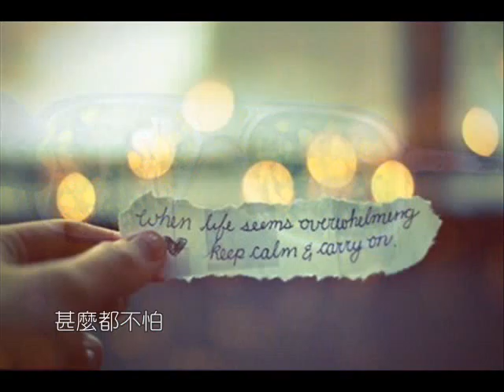做你最愛的事 (2015 Op 566)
做你最愛的事
Op 566

曲: 30 Apr 2015
詞: 30 Apr 2015
編: 25 May 2015
錄: 26 May 2015
Edmund Mok

〔歌詞〕

你不開心我知
有些傷感不經意
流露在你每步影子
在遙遠的我祈求你可以
尋覓到心靜平復時

看你最愛看的書
聽你最愛聽的歌
畫你最愛畫的畫
令心情不再差
拍你最愛拍的相
摘你最愛摘的花
到四處去看風景
甚麼都不怕

你的心境我知
你的擔憂總有告別時
如若為你分擔萬事
全部痛苦及時終止

重複＊

即使我未能為你丟去煎熬
其實你應早已知道
在我腦中永藏著你
不離不棄

重複＊